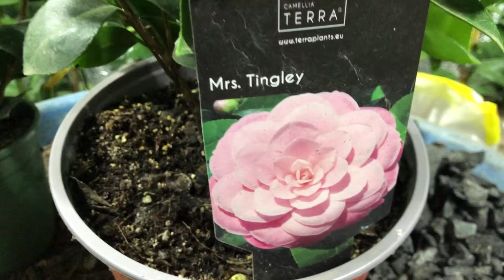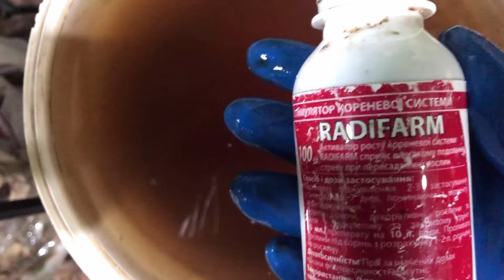Камелии грунт, пересадка октябрь 2024